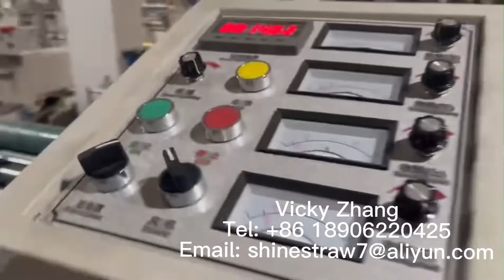Jumbo Roll Slitting Rewinding Machine 1600mm Width to Spain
* max jumbo roll width: 1600mm;
* max jumbo roll diameter: 1000mm;
* min cutting width: 10mm;
* max rewinding roll diameter: 600mm;
* max machine speed: 120m/min;
* main motor power: 4/5.5kw